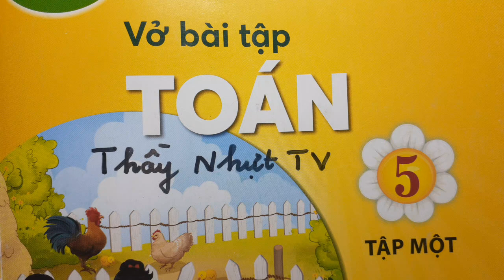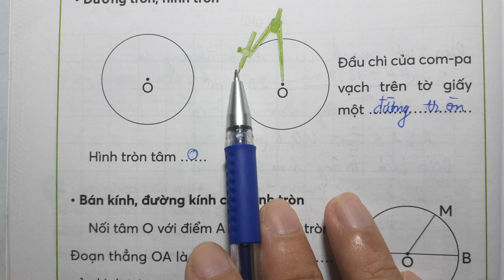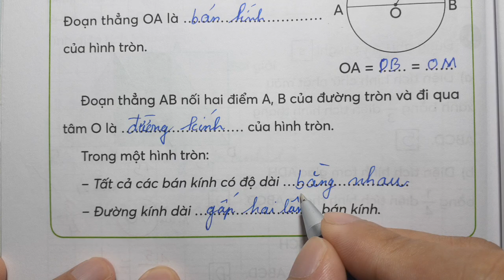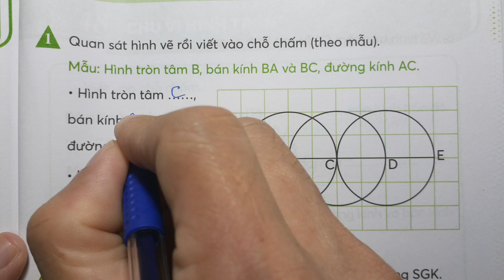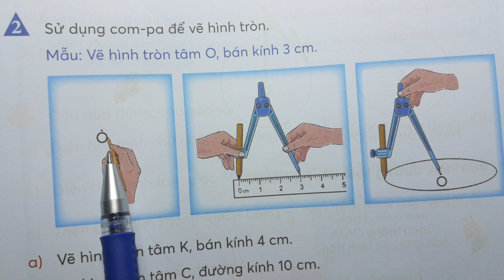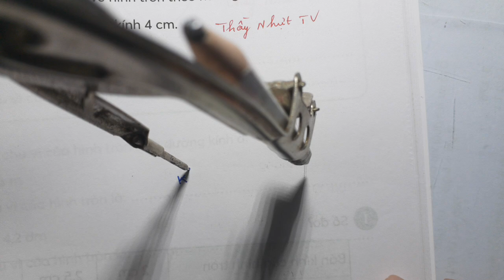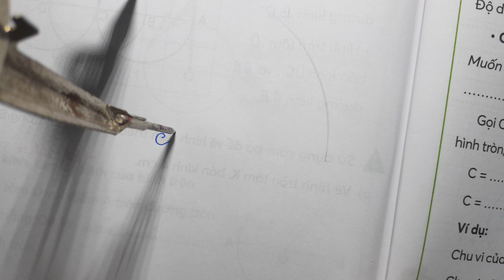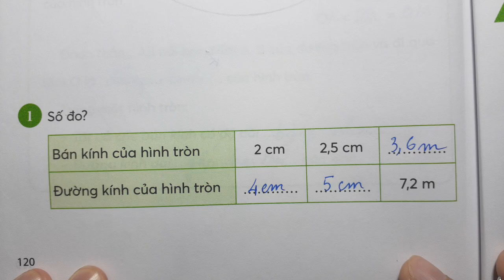TOÁN LỚP 5 VỞ BÀI TẬP 1 Bài 47 Trang 118 - ĐƯỜNG TRÒN HÌNH TRÒN - Chân Trời Sáng Tạo Thầy Nhựt TV